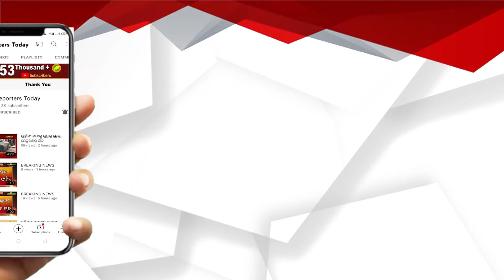ପିପିଏଲ କମ୍ପାନୀ ନିକଟରେ ଧାରଣା